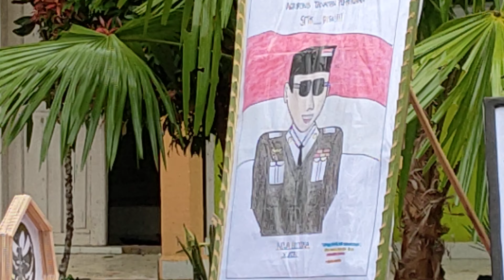Selamat Hari Pahlawan 10 November 2021